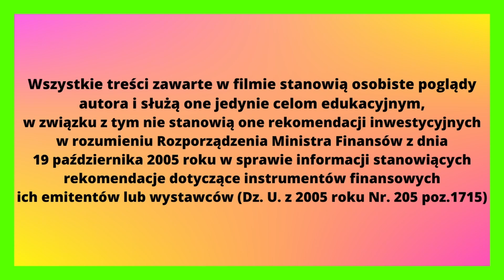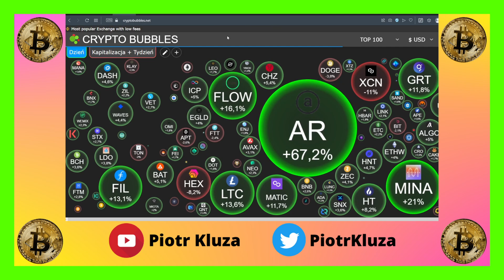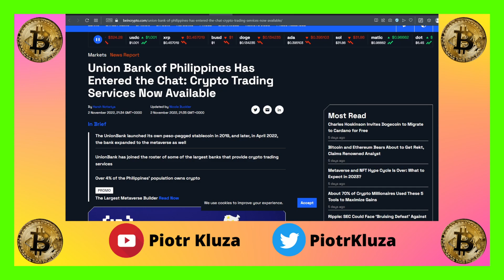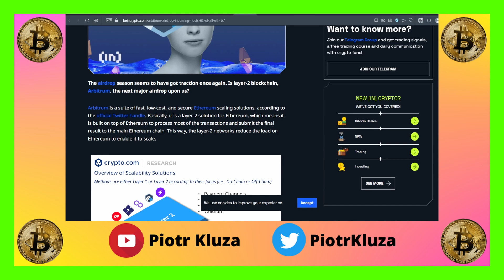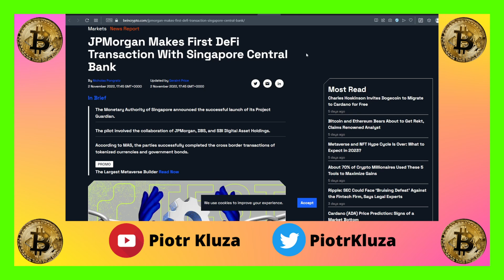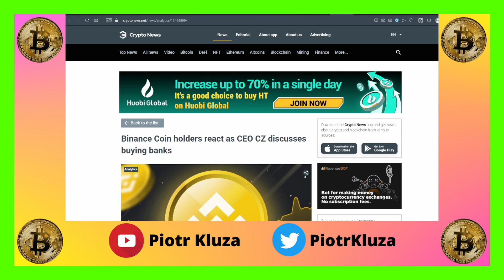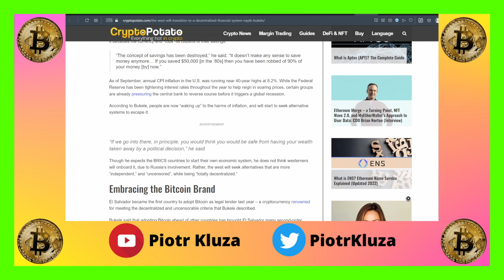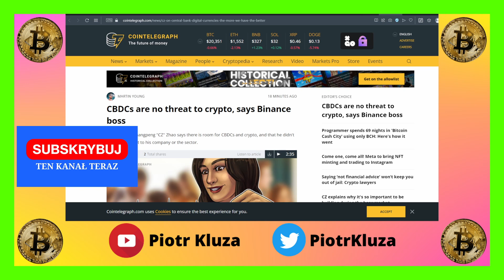Krypto Nowinki #163 - sowity airdrop na Arbitrum ? 🤑 oszczędzanie pieniędzy nie ma już sensu 😲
Wsparcie kanału:
Bitcoin - wpłata BTC
3KgiYFqBVsDVcwk9KJjBJFSU3GJf3FhcWh

BNB Smart Chain (Binance Smart Chain) - wpłaty BNB, BUSD, USDT, USDC
0x7B474D24e994901D7887ba4e492c3d42E0598B73

Arbitrum - wpłaty ETH, USDT, USDC
0x7B474D24e994901D7887ba4e492c3d42E0598B73

Polygon - wpłaty MATIC, USDT, USDC
0x7B474D24e994901D7887ba4e492c3d42E0598B73

Ethereum - wpłaty ETH, USDT, USDC
0x7B474D24e994901D7887ba4e492c3d42E0598B73

Cronos - wpłaty CRO, USDT, USDC
0x7B474D24e994901D7887ba4e492c3d42E0598B73

Moonbeam - wpłaty GLMR, USDT, USDC
0x7B474D24e994901D7887ba4e492c3d42E0598B73

Moonriver - wpłaty MOVR, USDT, USDC
0x7B474D24e994901D7887ba4e492c3d42E0598B73

Na giełdzie ByBit handel na rynku SPOT bez prowizji. ByBit ma również bardzo dobry Launchpad:

🤑 giełdy do zakupu kryptowalut:
👑Binance - zniżka 10% na opłaty transakcyjne, jeżeli zarejestrujesz się z tego linku:

Time stamps:
00:00 przywitanie
00:18 nota prawna
00:35 cena BTC i ETH
01:15 indeks fear&greed
01:23 krypto bąble
02:10 FED podwyższył stopy + reakcja
03:30 krypto to przyszłość
04:01 jakie kraje mają najwięcej krypto
05:25 sowity airdrop na Arbitrum?
07:09 JPMorgan testuje DeFi
08:06 Binance Launchpool
09:09 giełda opcji zhakowana
10:15 Binance zainwestuje w banki
11:24 oszczędzanie pieniędzy nie ma sensu
12:33 CBDC już są dobre?